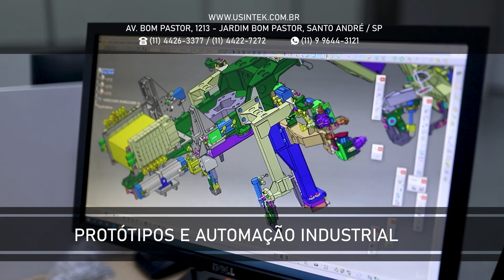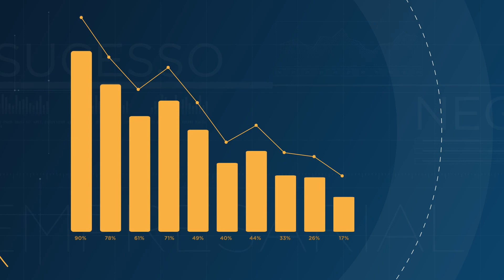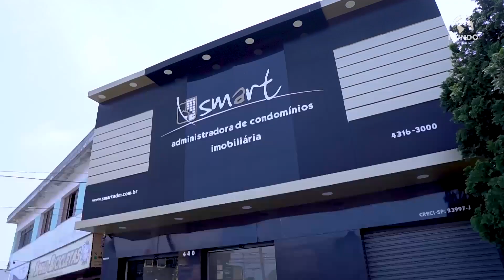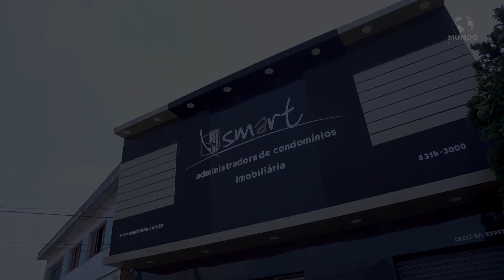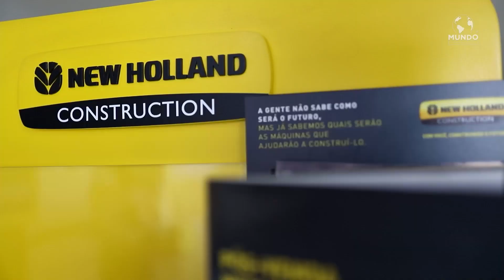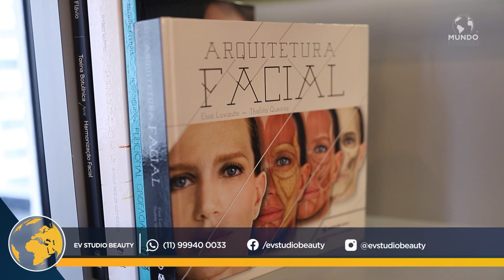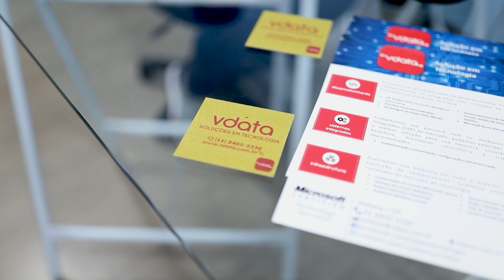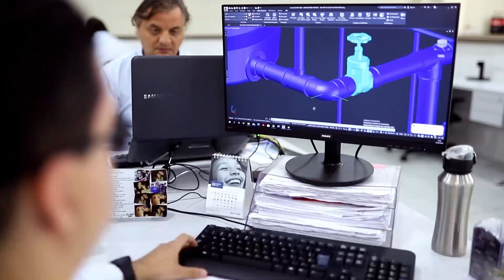PROGRAMA MUNDO EMPRESARIAL - 27 DE DEZEMBRO DE 2020